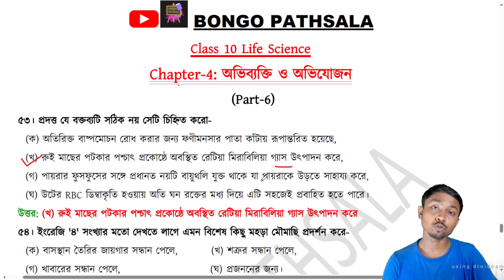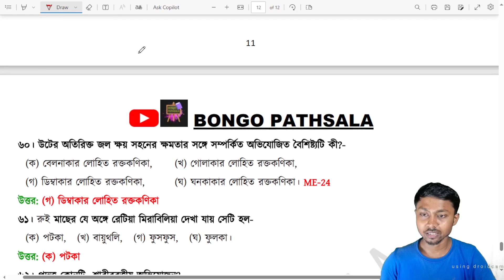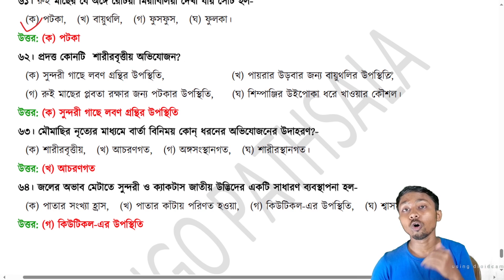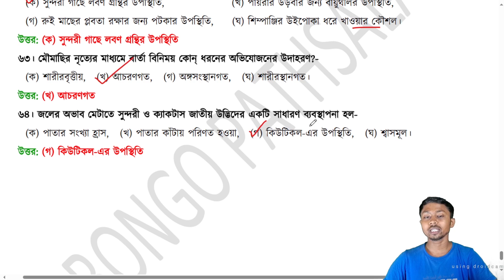অভিব্যক্তি ও অভিযোজন প্রশ্ন উত্তর (Part 6) | Evolution & Adaptation | Class 10 Life Science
প্রিয় বন্ধুরা, 🙂
বঙ্গ পাঠশালায় তোমাদের স্বাগত।। আজকের ক্লাসে আমরা ক্লাস ১০ জীবনবিজ্ঞান থেকে অভিব্যক্তি ও অভিযোজন প্রশ্ন উত্তর আলোচনা করেছি।।

ক্লাসটি শেষ পর্যন্ত দেখার অনুরোধ রইল।।কোনো প্রশ্ন থাকলে "comment" এ জানাও ।